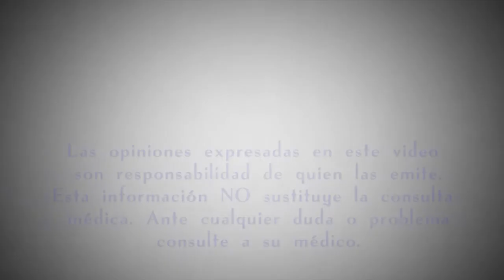¿Cómo puedo evitar la rinofaringitis?